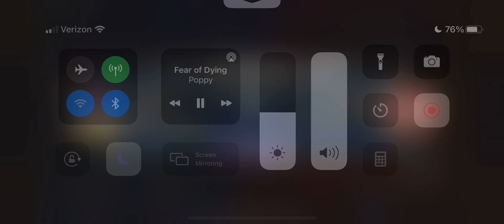Skullgirls Mobile: mopey vs flcorie aka hottest person ever aka my wife!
we aren’t actually anything but besties but ☹️ i stay yassing her tea 👎